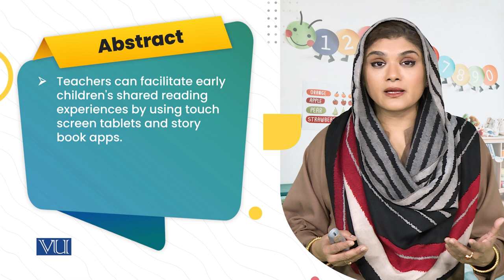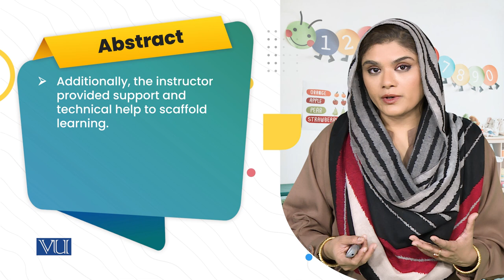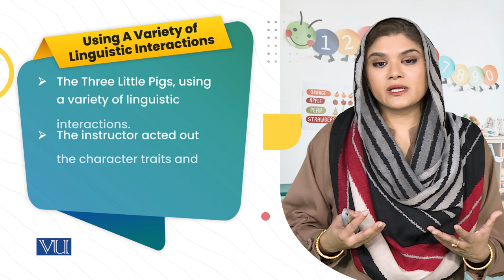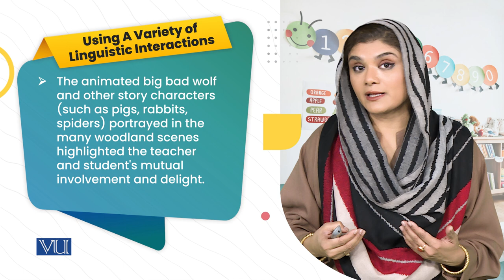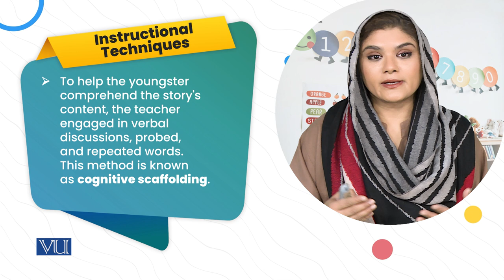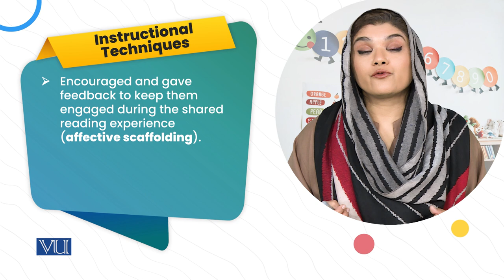Emergent Literacy Strategies, An Example | Children Literature & Educational Games | ECE203_Topic199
Topic199: Emergent Literacy Strategies - An Example,
By Dr. Shaista Syeda